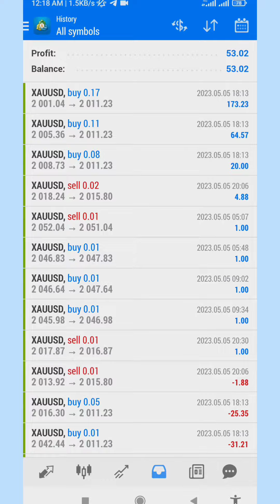Prop Firm Gold XAUUSD Forex Trading Robot Killing The Market 😱